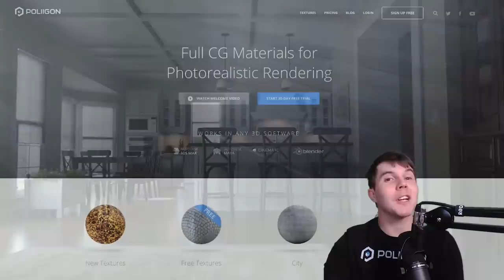"Most people don't realize how much work it takes" Pro character artist on getting hired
A discussion with Senior Character artist, Daniel Orive, from Riot Games (Artstation We talk about the work ethic of artists and what's required to get a job in the industry.

Chapter marks:
3:20 Are some artists just "gifted"?
6:38 Why some artists don't improve
15:50 Work culture at Riot Games
18:40 How to get out of art slumps
23:04 Seeking motivation
27:05 Is it better to focus on one art style, or many?
34:00 The value of feedback
39:47 Recommended online resources
45:00 Daniel's experience in art school
51:42 How hardcore practice led to a job in one year
56:15 When to listen or ignore feedback
1:00:10 Is art school worth it?
1:04:14 Identifying scam schools
1:08:30 Can technology replace artists jobs?
1:11:33 Advice for 18yr olds today?